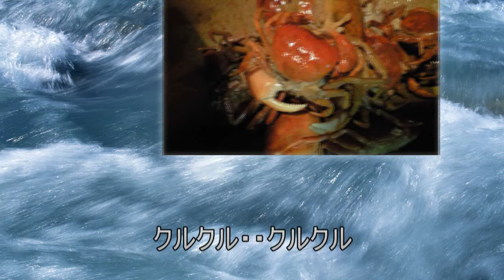冬の川 Winter Creek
Original tune
Talking and guitar